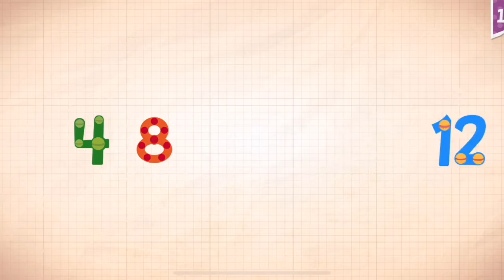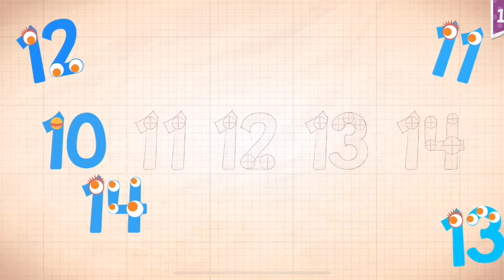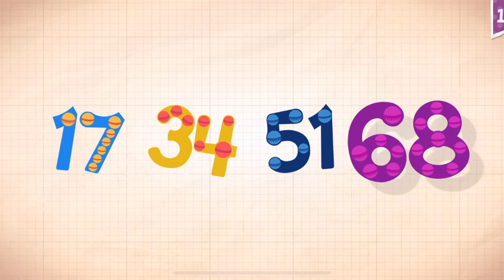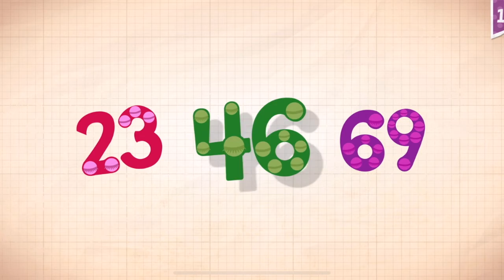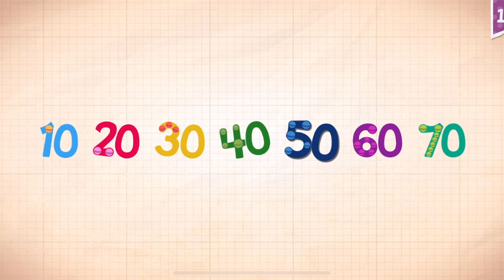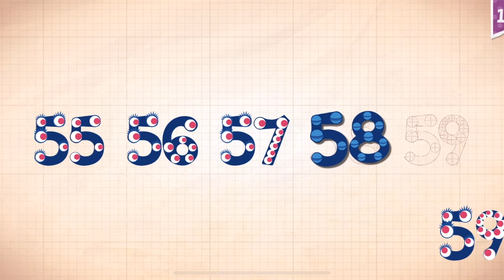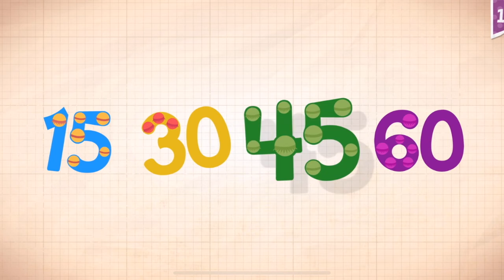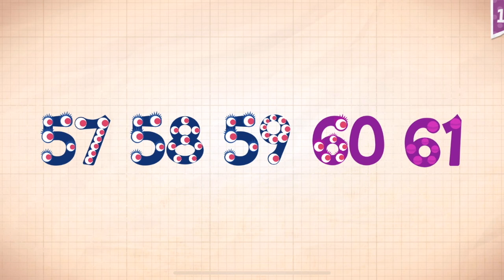Endless Numbers Learn To Count 1 to 10 Best App For Kids Count 1 to 50